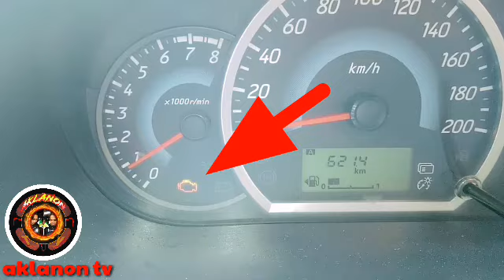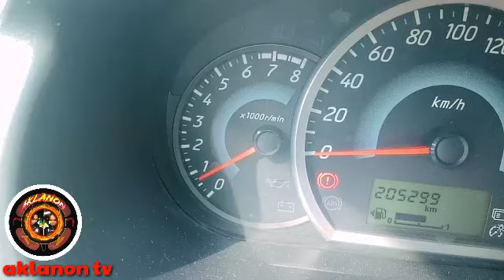CHECK ENGINE WALANG PROBLEMA YAN BRADER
..ingat kayo godbless..
..at mabuhay kayo hanggat gusto nyo...